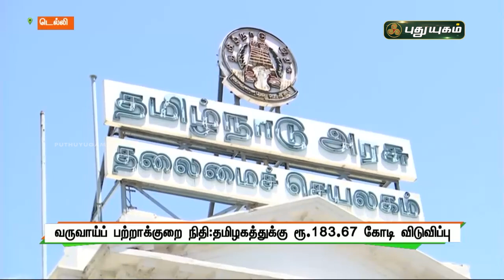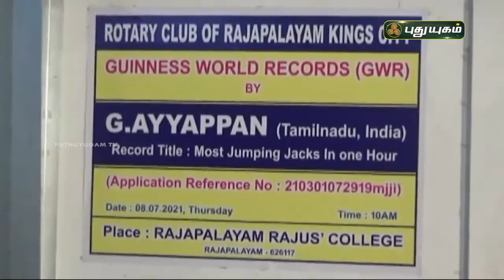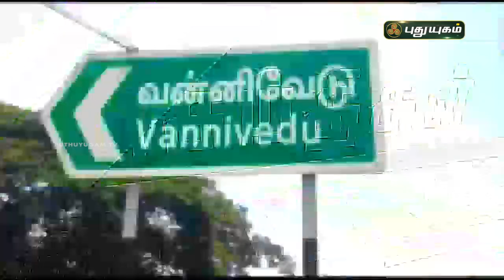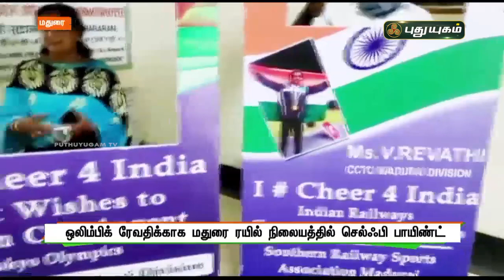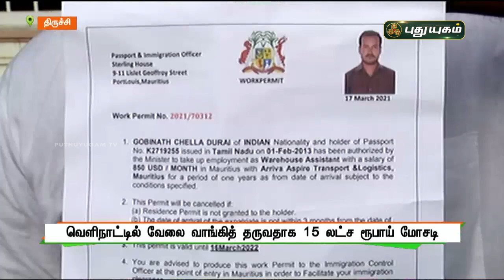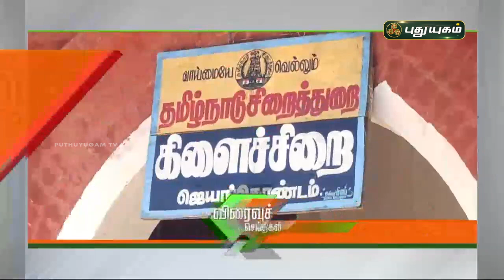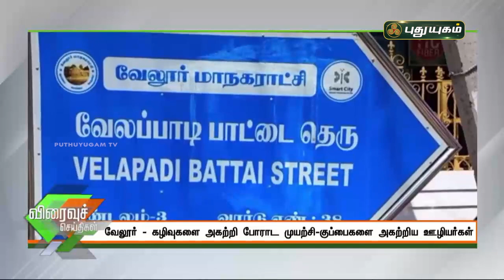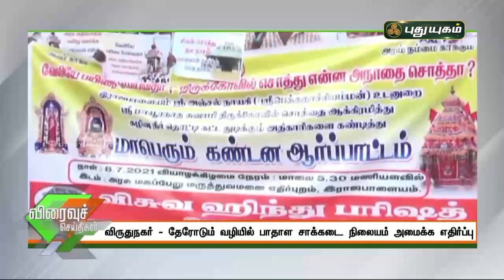புதுயுகம் செய்திகள் | 8 AM News | 09-07-2021| Puthuyugam News | PuthuyugamTV